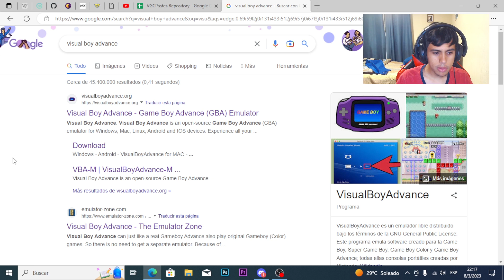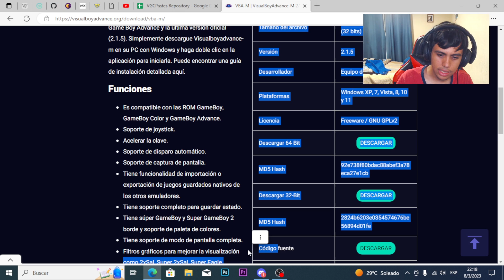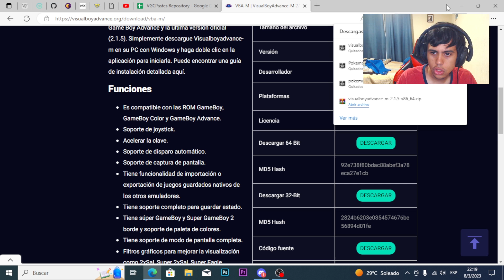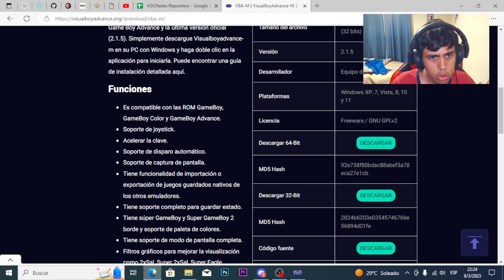✅DESCARGA y CONFIGURAR EMULADOR VISUAL BOY ADVANCE en 2023!!! 💻GBA en PC💻TUTORIAL de VBA✅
darle like
compartir
⭐donaciones⭐▼:
lleguemos a una meta:
o mas